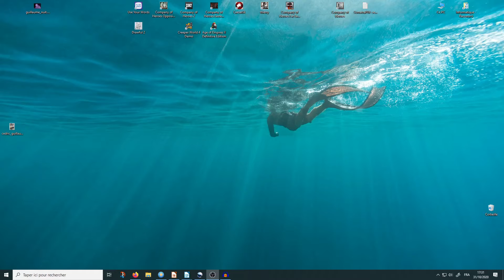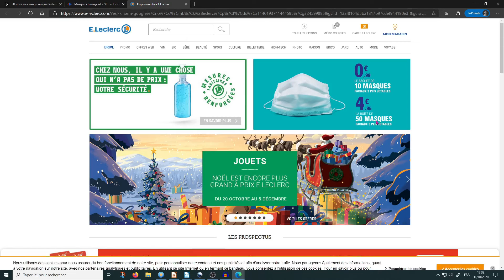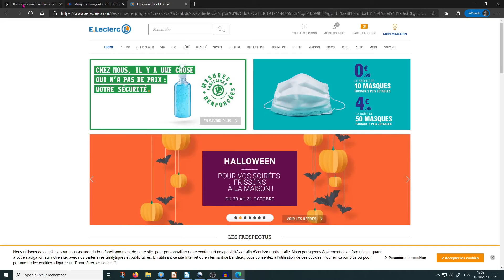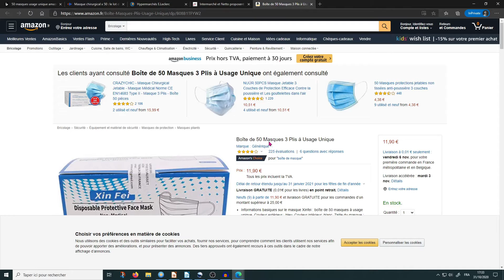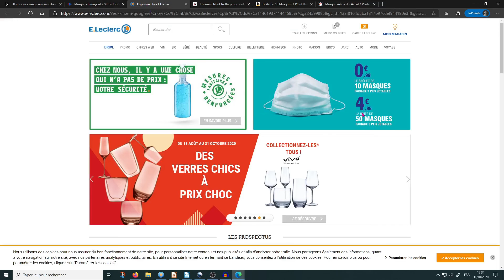Deuxième année, cours 2, exercice 3.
Ce tuto montre une façon de comparer le prix d'un produit disponible en ligne ou en magasin.
Il s'insère dans une série liée au cours initiation deuxième année, cours 02 dispensé par le CIG (Club Informatique Gassendi)